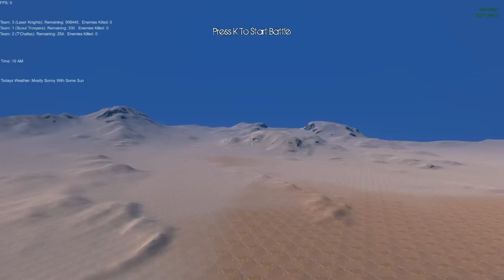Marvel Superheroes Fight the Entire Star Wars Universe - Who Wins? - Ultimate Epic Battle Simulator